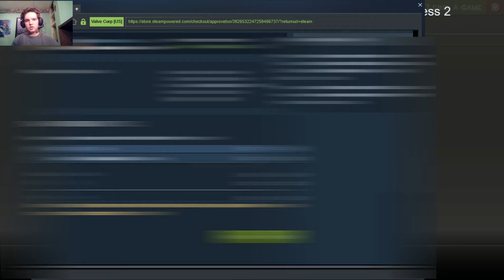Team Fortress 2 Casual Let's Play [#20] - Scumbag Spy Nightmare Duo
AAAUUUGGGHHH!!!

Tomorrow: Team Fortress 2 Classic

Any/all clips, photos or sound effects are not my own and I do not claim ownership over them.